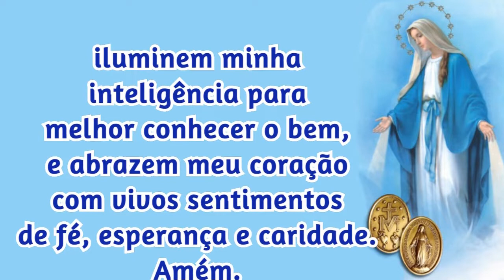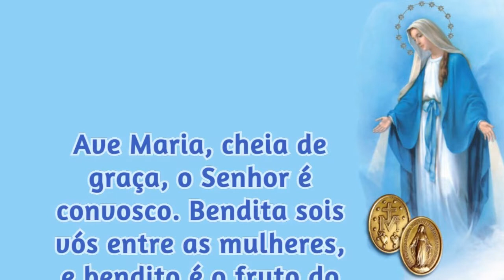27/12/2023 ORAÇÃO a NOSSA SENHORA das GRAÇAS Virgem Imaculada da Medalha Milagrosa